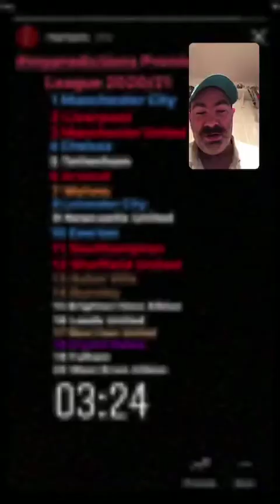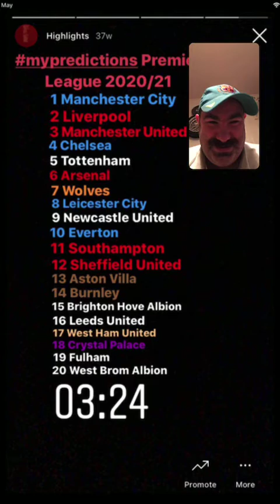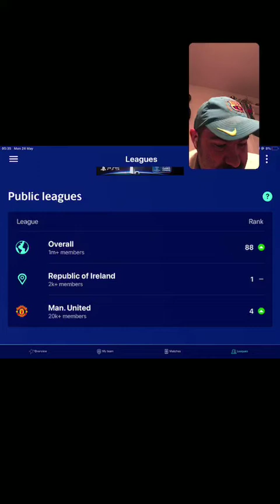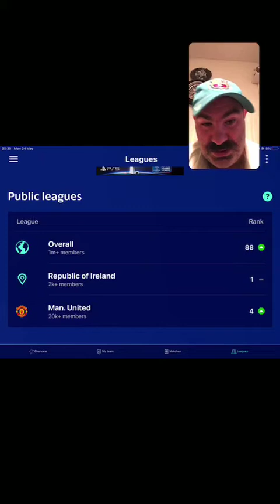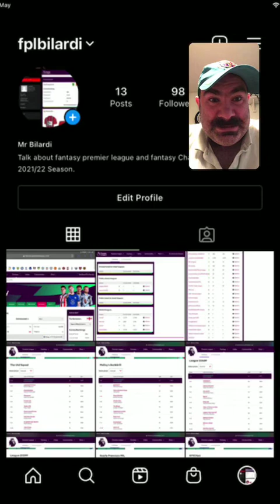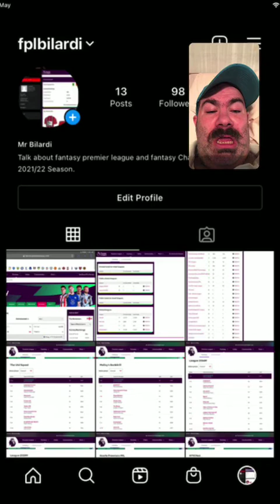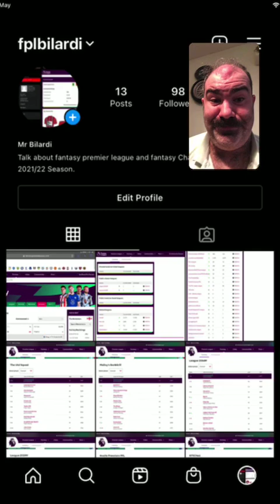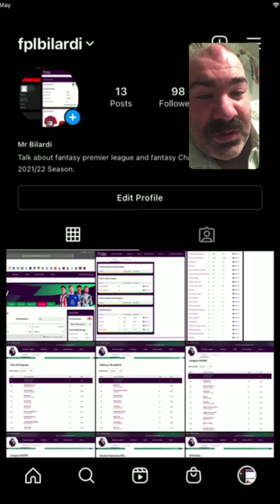2020/21 Threecompetitionsnext season 26/5/21.